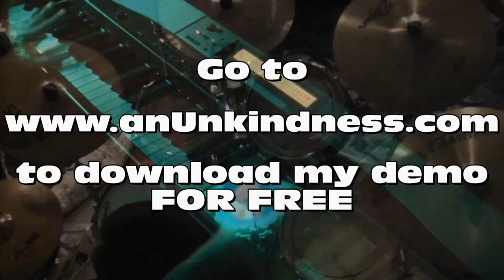Nyan Cat Piano BLINDFOLDED - an Unkindness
Happy Judgement Day :3
-Adam